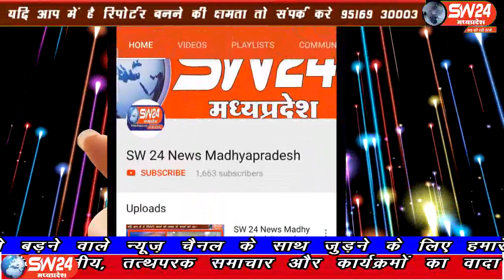sw24news depalpur, 10.09.2019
मौसम में लगातार हो रही नमी के चलते देपालपुर सहित आसपास के ग्रामीण अंचल में लोग वायरल की चपेट में आ गए हैंsw24news